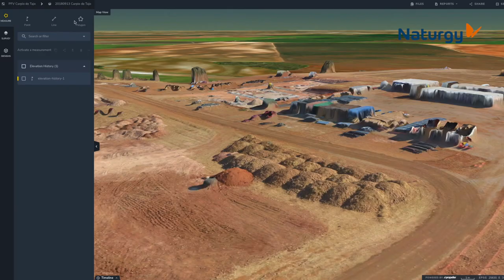Uso de drones en los proyectos de generación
Los drones son un elementos cada vez más importante en los proyectos de generación de la compañía.